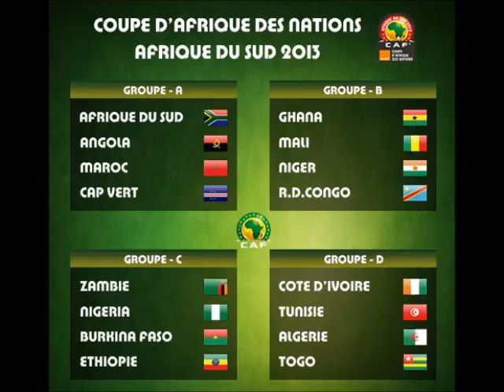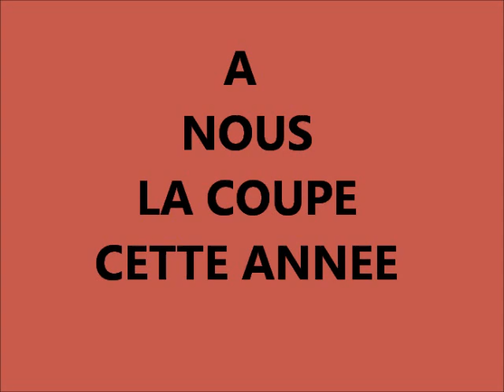MAROC coupe afrique 2013